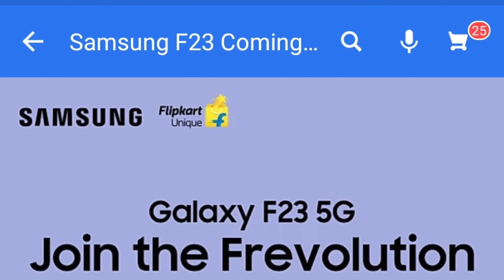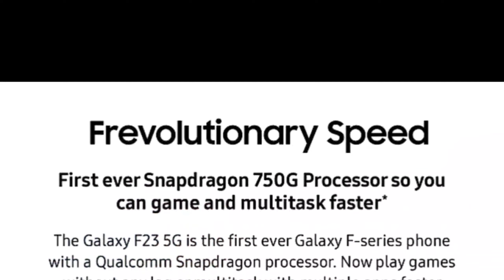Galaxy F23 5G Launch Date & india Price 🔥Galaxy F23 5G First Look & india Price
VIDEO COVER 👇👇👇👇👇👇👇👇

free phone,
flipkart,
free mobile,
how to get free phone from Amazon,
free smartphone,
Free smartphone,
Free shopping,
free products,

free products,
how to buy free mobile from Amazon,
how to get mobile from Amazon,